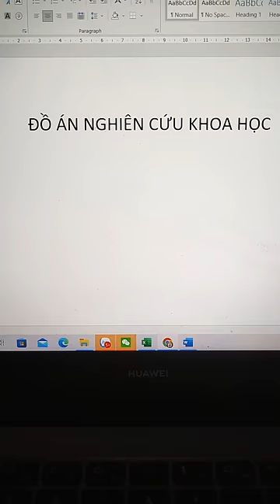NỖI OAN THỊ HEO